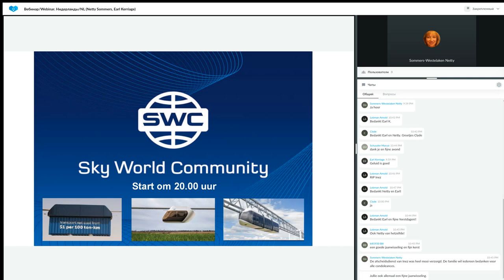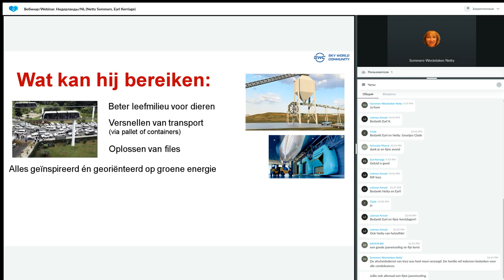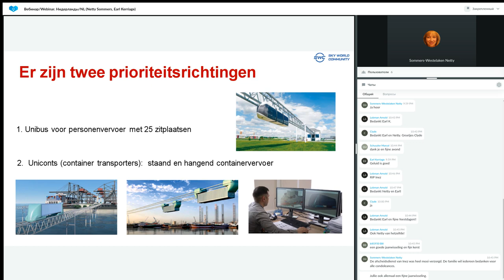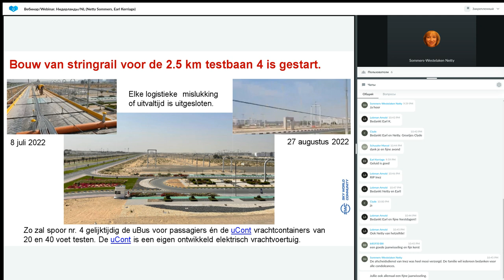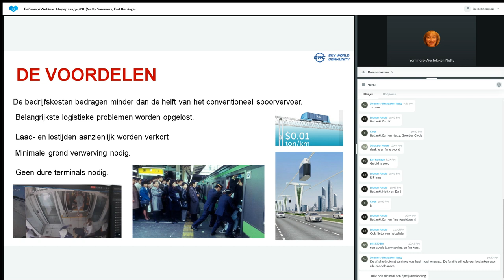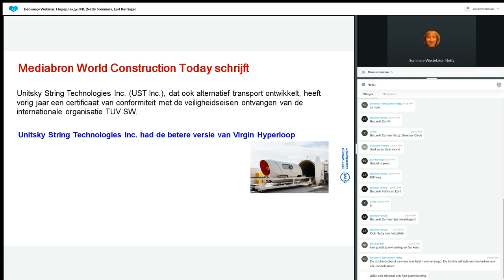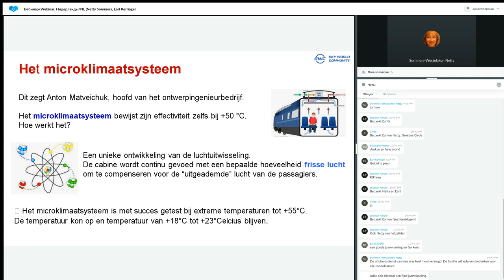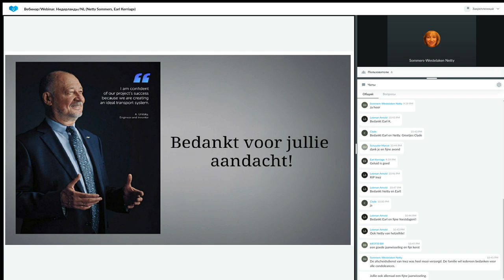Presentatie Technologie van 22.12.2022. Spreker: Netty Sommers.